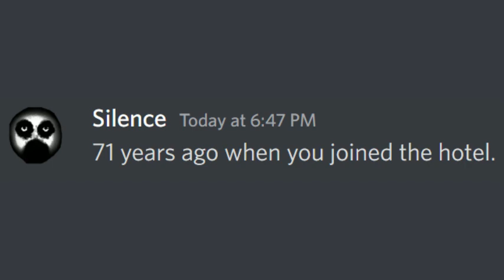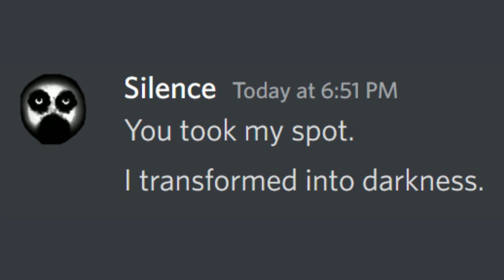If SCREECH met SILENCE... (Doors x Endless Doors Part 2)